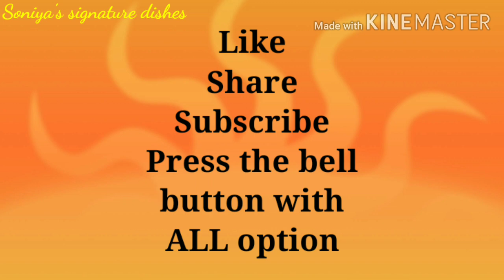5 mins. Instant Crispy Potato Chips|Alu Wafers|No Dry,No Boil Chips|Market style Potato🥔 Chips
How to make chips at home/crispy chips recipe/chips recipe/chips kaise banaye/wafers Recipe/instant Potato Chips/Alu chips ki recipe/5mins potato chips/Instant Potato Chips/no dry chips/Sonia's signature dishes/Soniya's signature dishes/tea time snack receipe/monsoon receipe/recipes/batata wafers